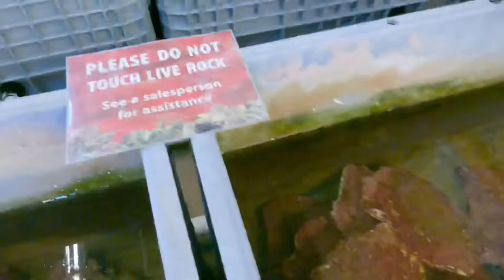I touched a STINGRAY at That Pet Place in Lancaster, PA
Kaney Grylls visits That Pet Place (That Fish Place) in Lancaster.  Come take a quick tour with us and dive into the Stingray tank!